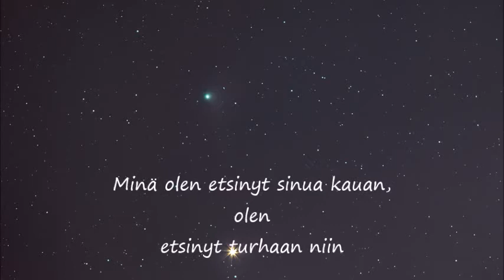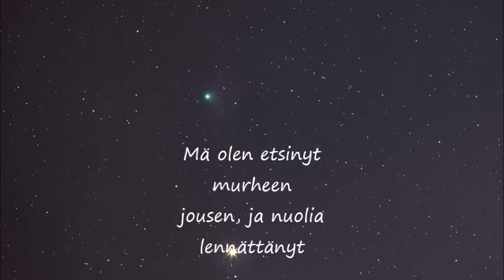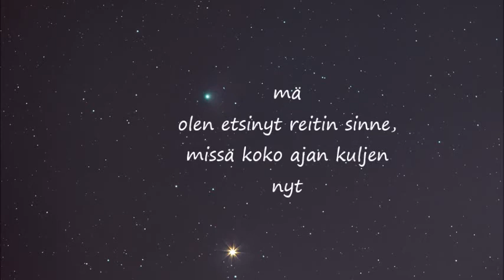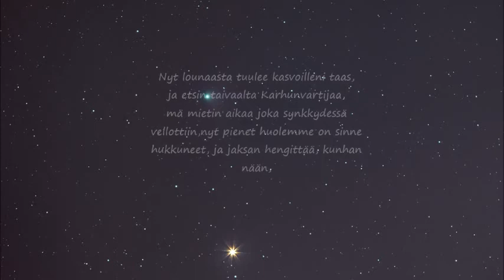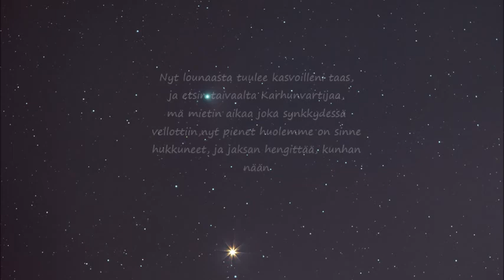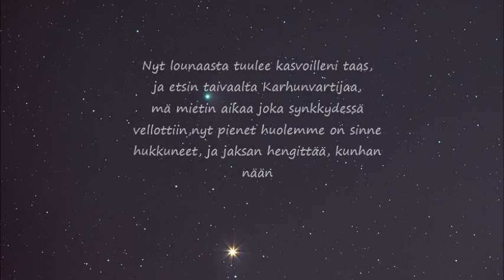Jari Ilmari: Karhunvartija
Tähtitaivaan katselua yhdessä